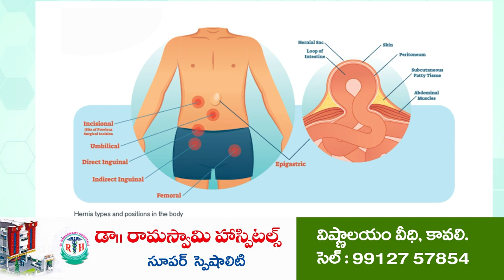రెచ్చిపోతున్న ఇసుక మాఫియా...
- ప‌ట్టించుకోని అధికారులు
- స్థానిక అధికార పార్టీ నాయ‌కుల అండ‌తోనే...?